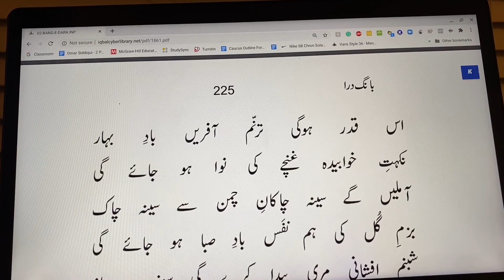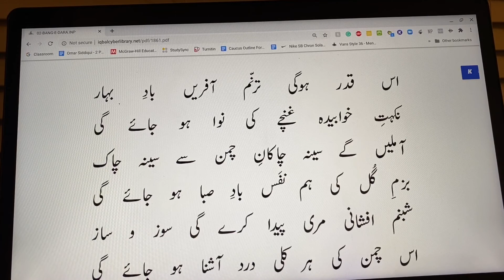Aasman Ho Ga Sehar Ke Noor Se Aaeena Posh | آسماں ہوگا سحَر کے نور سے آئینہ پوش | شمع اور شاعر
شمع اور شاعر,Shama Aur Shayar, Aasman Ho Ga Sehar Ke Noor Se Aaeena Posh,   Allama Iqbal, Bang-e-Dra

آسماں ہوگا سحَر کے نور سے آئینہ پوش
اور ظُلمت رات کی سیماب پا ہو جائے گی
اس قدر ہوگی ترنّم آفریں بادِ بہار
نگہتِ خوابیدہ غنچے کی نوا ہو جائے گی
آ ملیں گے سینہ چاکانِ چمن سے سینہ چاک
بزمِ گُل کی ہم نفَس بادِ صبا ہو جائے گی
شبنم افشانی مری پیدا کرے گی سوز و ساز
اس چمن کی ہر کلی درد آشنا ہو جائے گی
دیکھ لو گے سطوَتِ رفتارِ دریا کا مآل
موجِ مضطر ہی اسے زنجیرِ پا ہو جائے گی
پھر دلوں کو یاد آ جائے گا پیغامِ سجود
پھر جبیں خاکِ حرم سے آشنا ہو جائے گی
نالۂ صیّاد سے ہوں گے نوا ساماں طیور
خُونِ گُلچیں سے کلی رنگیں قبا ہو جائے گی
آنکھ جو کچھ دیکھتی ہے، لب پہ آ سکتا نہیں
محوِ حیرت ہوں کہ دنیا کیا سے کیا ہو جائے گی
شب گریزاں ہو گی آخر جلوۂ خورشید سے
یہ چمن معمور ہوگا نغمۂ توحید سے